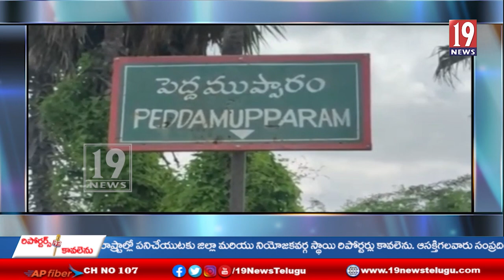పెద్దముప్పారం గ్రామంలో చేనేత మగ్గాలను పరిశీలించిన త్రిపుర పార్లమెంట్ సభ్యుడు రేబాటి త్రిపుర మహబూబాద్